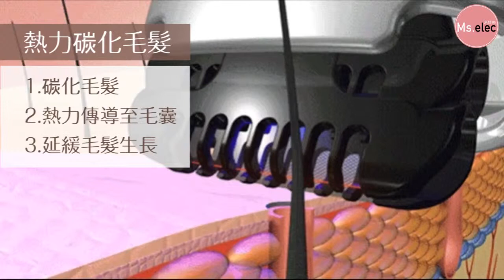好影音 / Ms elec米嬉樂 熱力無痛除毛儀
現在逛 ▶▶▶